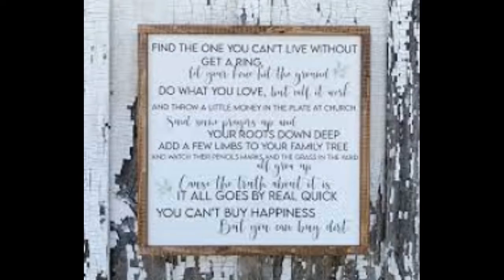Buy Dirt Cover Jordan Davis & Luke Bryan by SC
Buy Dirt- a song by Jordan Davis that features Luke Bryan with some good advice Buy Dirt. It is a solid investment for your money for the short time we are all here. I am a Realtor known as the Rockin Broker since I have been a musician all of my life.